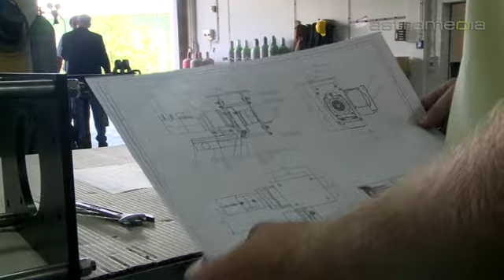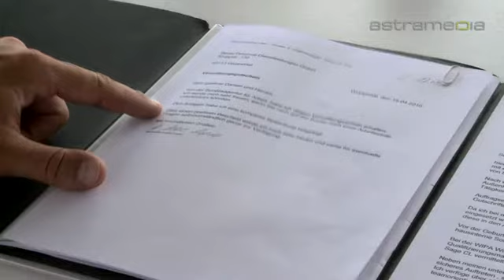Bever Personal-Dienstleistungen GmbH, Wuppertal; Ihr kompetenter Arbeitsvermittler: Commercials ...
Bever Personal-Dienstleistungen GmbH:    Kruppstr. 130, 42113 Wuppertal, DEUTSCHLAND Tel: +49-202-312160 Email: Die Firma BEVER GmbH ist seit 1991 erfolgreich im Personal-Dienstleistungsbereich tätig und setzt sowohl Facharbeiter als auch Mitarbeiter ohne spezifische Ausbildung in namhaften Unternehmen der "Bergischen Region" ein.